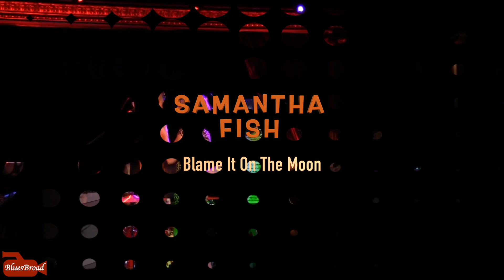SAMANTHA FISH • Blame It On The Moon • The Cutting Room NYC 7/25/17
Samantha Fish - Guitar & Vocals; Chris Alexander - Bass; Kenny Tudrick - Drums; Mark Levron - Trumpet; Travis Blotsky - Saxophone; Phil Breen - Keyboards.
*Filmed in HD by Joan Mallotides aka BluesBroad 7/25/17.
The Cutting Room - New York City